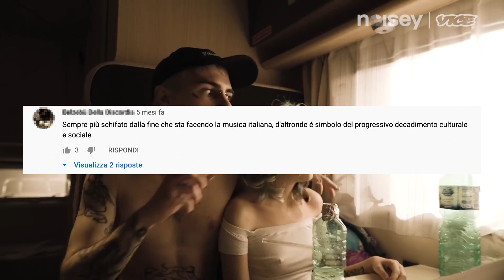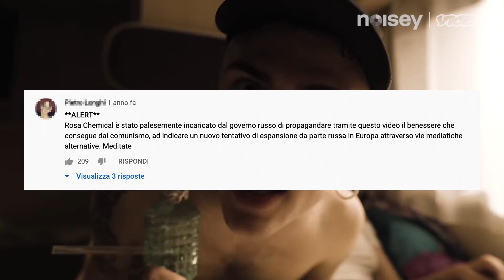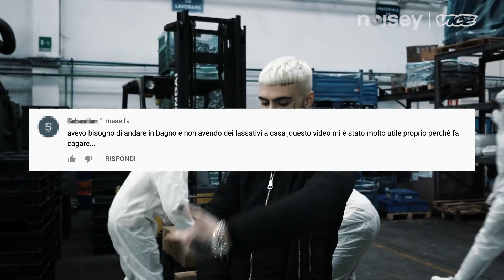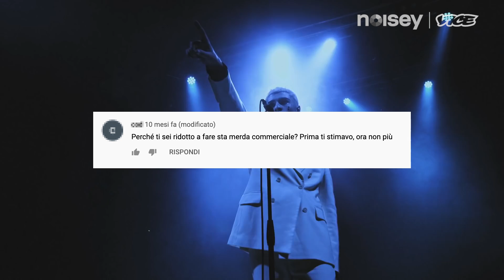The People Versus Rosa Chemical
Nel nuovo episodio di The People Versus abbiamo chiesto a Rosa Chemical di rispondere ai commenti degli hater sotto i video di "Polka", "Britney ;-)" e "Bohéme" su YouTube. Si parla di trash, Russia, cultura italiana, organi genitali, fermenti lattici, Achille Lauro, pissing e Forrest Gump.